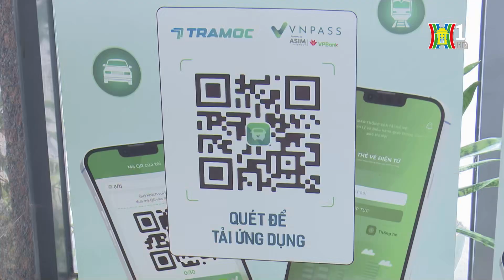Hà Nội có hơn 2.100 xe buýt hoạt động liên tục | Tin tức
Thống kê từ Trung tâm Quản lý và Điều hành giao thông TP Hà Nội, toàn TP Hà Nội hiệ đang có 11 đơn vị vận tải tham gia hoạt động buýt với hơn 2.100 phương tiện. Mỗi ngày đảm nhận vận chuyển hàng chục nghìn hành khách. Số lượng xe và tần suất hoạt động đang ngày càng đáp ứng nhu cầu giao thông công cộng trên địa bàn Thủ đô.